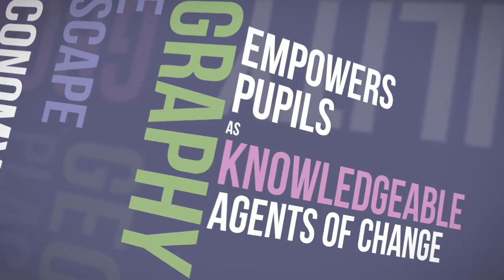thinkingeography.com Kinetic Typography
Inspirational kinetic typography of what geography as a scholarly discipline involves.